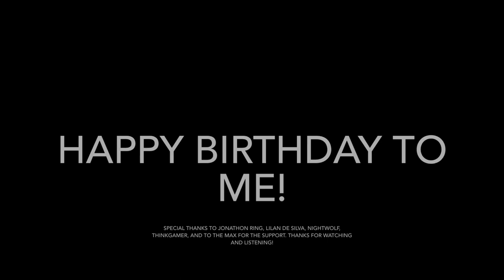More Bells and Whistles (GarageBand Remake) [My Birthday]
It’s my birthday! And to commemorate it, I did a remake I’ve always wanted to do. Happy birthday to me! 🥳🎈🎂🎁 There used to be a MIDI file of this one made by sonicflashsounds, currently known as Clay Controls, but I don’t know what happened to it, ‘cause it’s gone now. Luckily, ThinkGamer made one as well, so he let me use it for this remake.

ThinkGamer